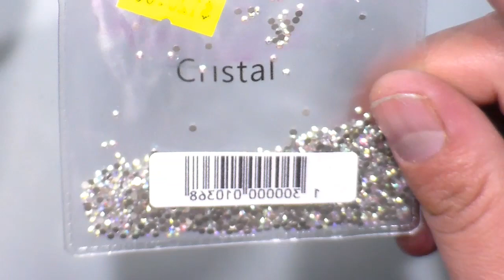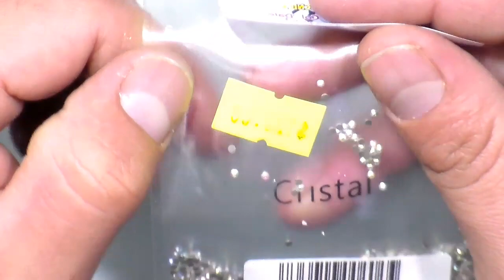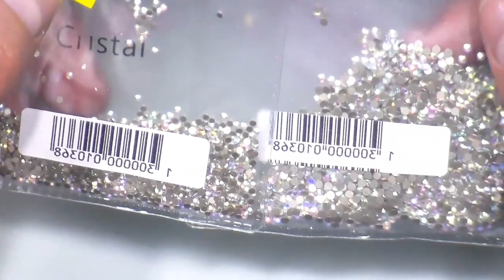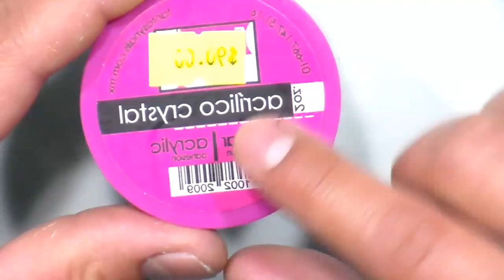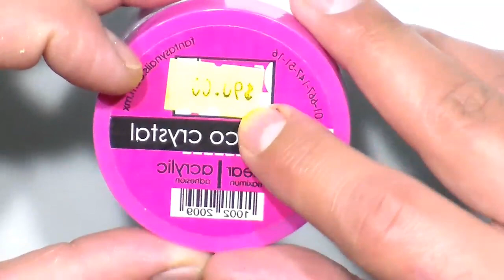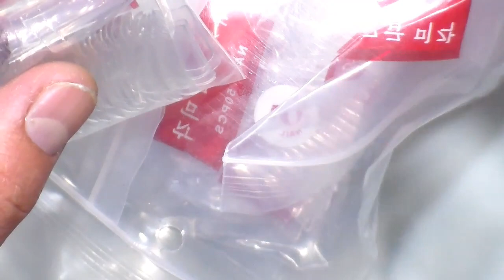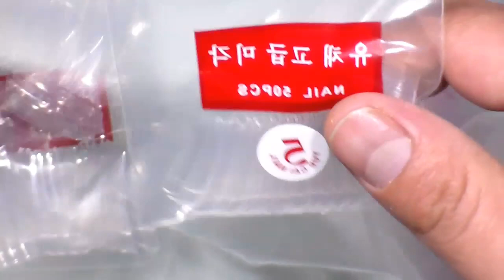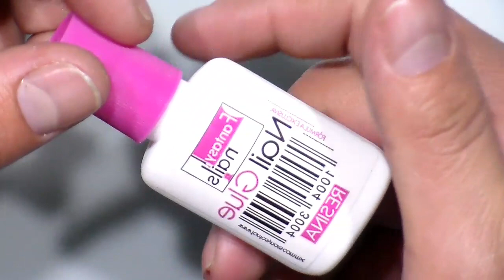Uñas acrilicas Compras